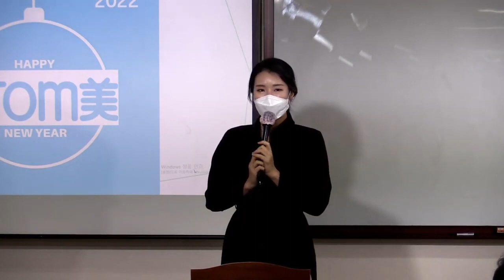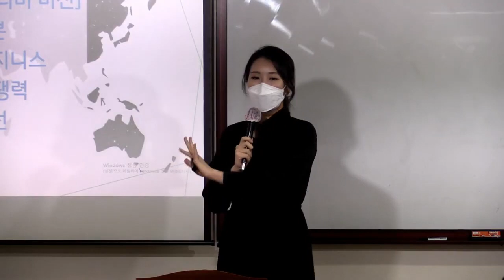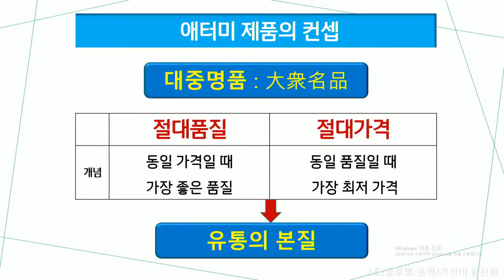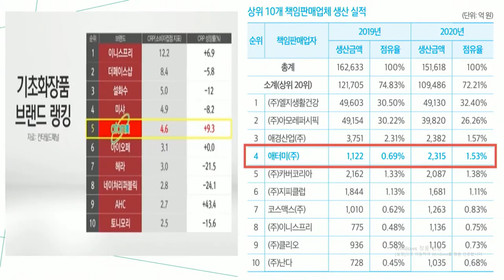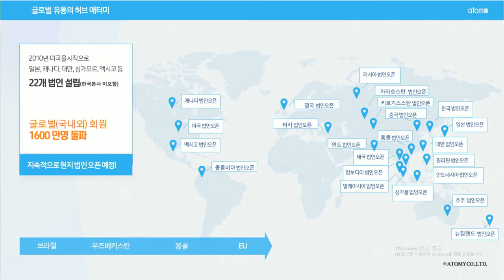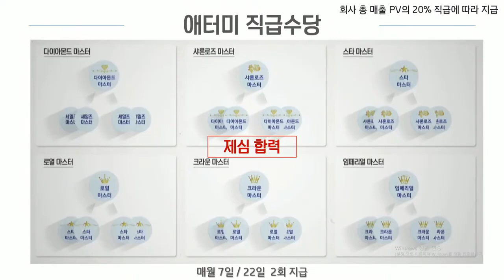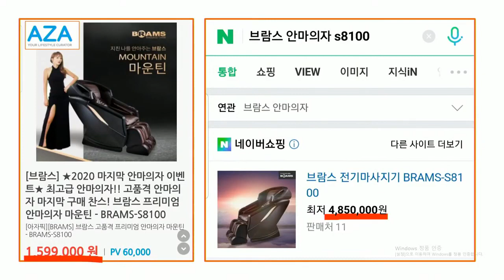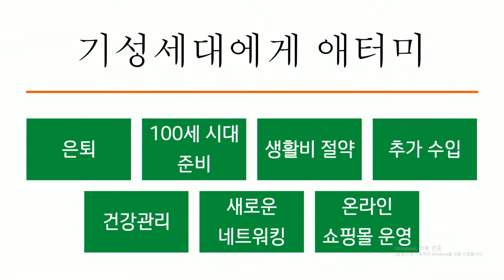애터미TOP 화요 기초사업설명/노성은SRM